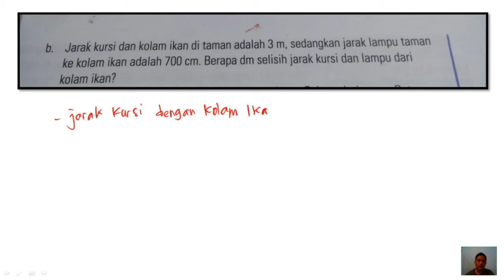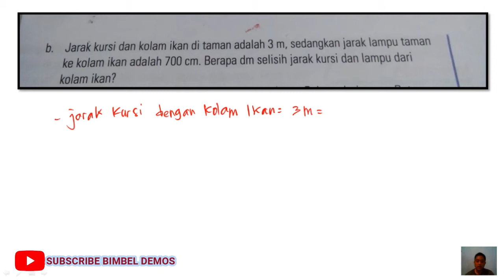b arak kursi dan kolam ikan di taman adalah 3m, sedangkan jarak lampu di taman ke kolam ikan adalah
JUDUL :
jarak kursi dan kolam ikan di taman adalah 3m, sedangkan jarak lampu di taman ke kolam ikan adalah 700cm,  berapa dm selisih jarak kursi dan lampu dari kolam ikan?